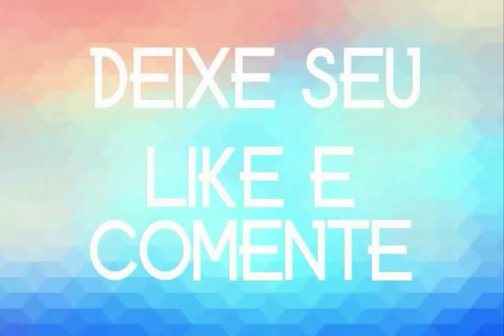WALDO & FELIPE AO VIVO 2020